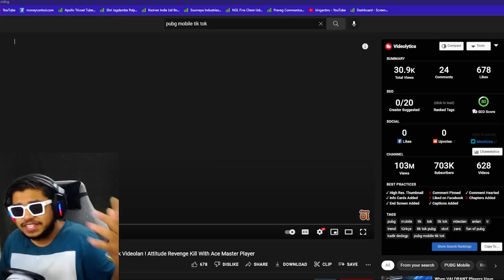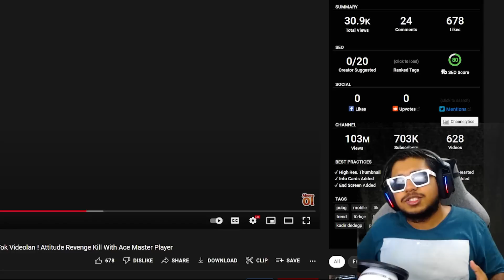MOST Extreme STREAMERS Rage EVER Highest KD | BEST Moments in PUBG Mobile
Welcome back to RICH HACKERS vs Streamers Ft. Mortal, Jonathan | BEST Moments in PUBG Mobile.

👉🏻DEVICE SPECS
• Brand: Ipad 2018 (6th Generation)
• RAM/ROM: 2GB/32GB
• Recorder: Elgato HD 60s
• Resolution: 1080p 60FPS
• Editor: Sony Vegas Pro
• Format: MP4
• Decorder: H.264
• BitRate: 10-40 Mbps